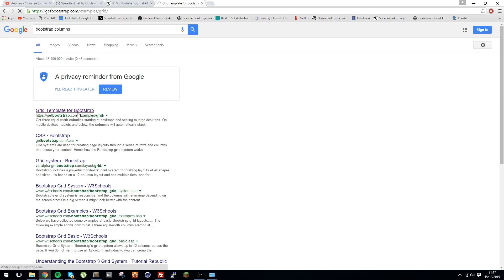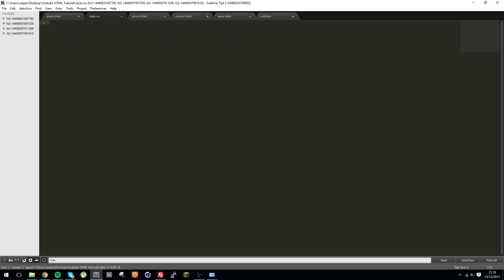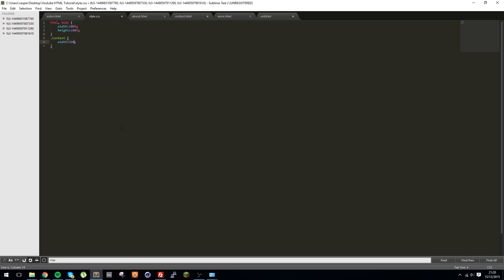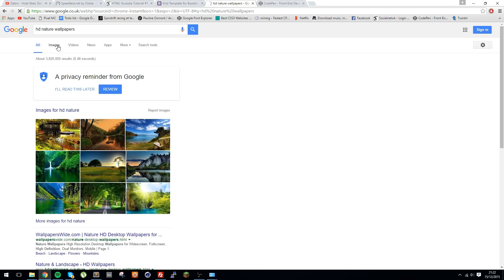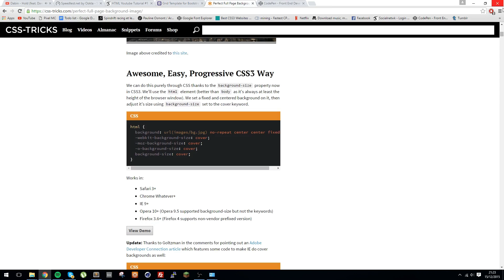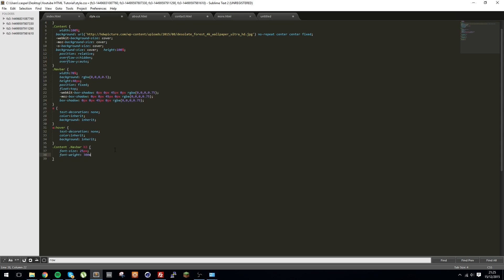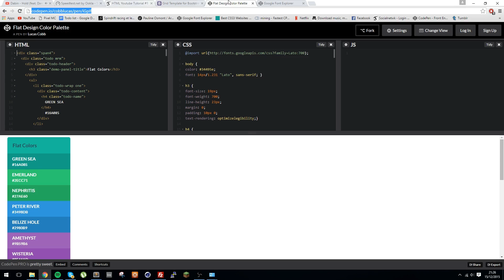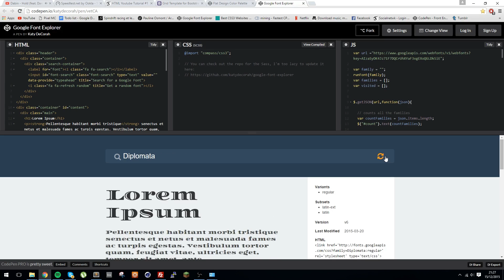Html Web Development part 1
Learn to code HTML and CSS in this series.
Later on I will be explaining more in-depth with the use of PHP functions.